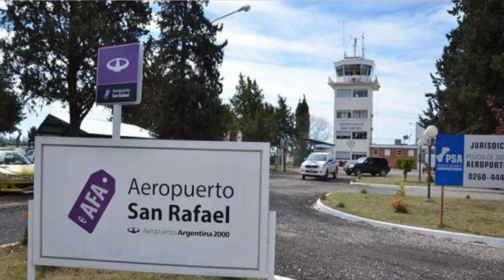AEROPUERTO CERRADO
Por gestiones municipales trasladarán pasajeros hasta Mendoza.